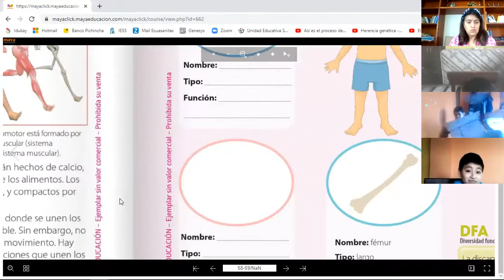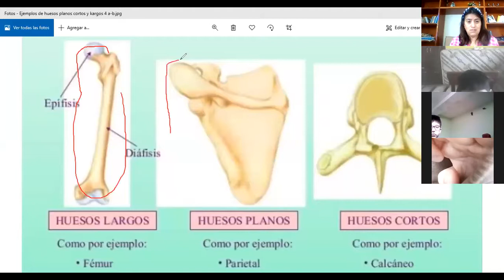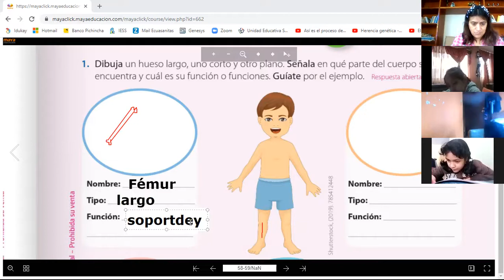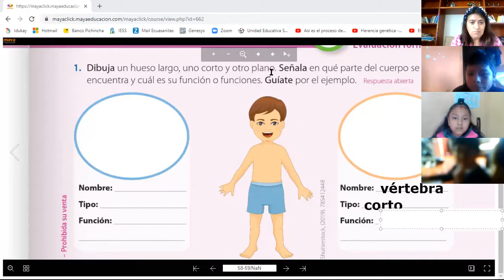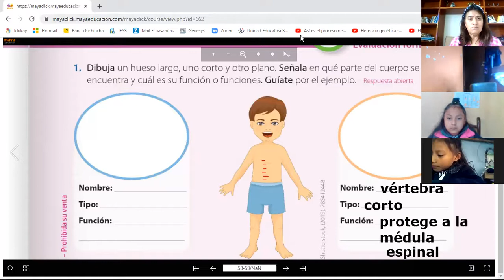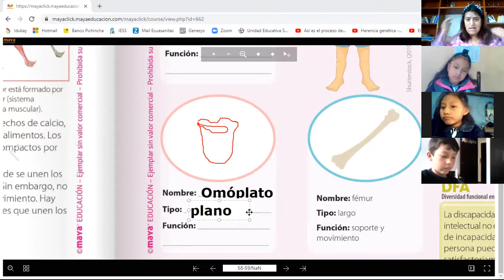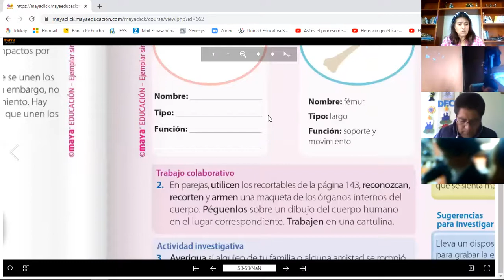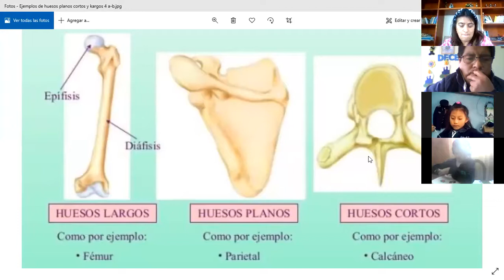4EGB A CIENCIAS NATURALES JANETTE 06ENE2021